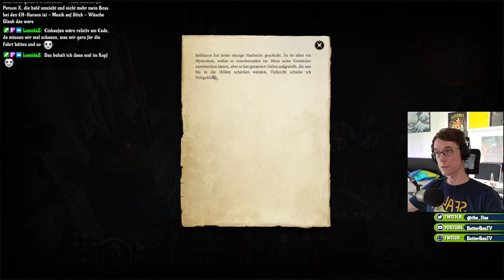WAS IST DAS? - Baldurs Gate 3 #24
Wir greifen endlich die Türme des Mondlichts an. Dabei müssen wir uns aber erstmal den Eingang freikämpfen. Ich hatte irgendwie gehofft, dass das Nachtlied uns dabei eine größere Hilfe ist, aber ich muss wohl alles alleine machen. Naja zumindest kriegen wir danach jede Menge Loot und ein Tentakelwesen.